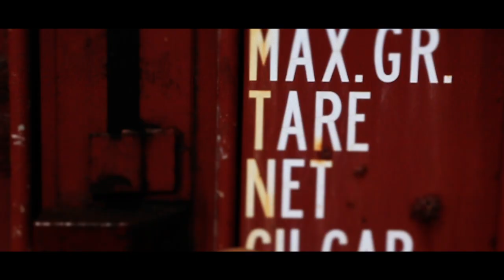Sugarfree - Hartenbreker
Gildy Florus(25) uit Borsbeek en Nathalie Prins(25) uit Brasschaat zijn allang geen onbekenden meer en behoren tot de nieuwe generatie Vlaamse artiesten.
Vier jaar geleden brachten ze met “De Wind Fluistert Jouw Naam” hun eerste single uit en scoorden hiermee meteen een nationale nr 1-hit. De afgelopen jaren  verschenen er 10 officiële singles en deze haalden allemaal de Vlaamse Ultratop 10. Ook hun bomvolle agenda bewijst dat de meisjes populaire en veel gevraagde artiesten zijn.
Voor hun nieuwe single kozen ze er opnieuw voor om een Vlaamse versie te maken van een bekende wereldhit. Zo werd het nummer “Easy Lover’” van Phil Collins en Philip Bailey uit 1984 omgetoverd tot “Hartenbreker”. Topproducers Ronald Vanhuffel en Peter Gillis zorgden samen met Eric Melaerts voor de juiste sound en mixing en de meisjes schreven zoals steeds zelf de tekst. Een bekend camerateam o.l.v. Krijn Jonckheere maakte een professionele videoclip met internationale uitstraling. De clip werd trouwens opgenomen op een schitterende locatie in Groot-Brittannië.
De single “Hartenbreker” is de voorbode van de nieuwe cd/dvd “Samen sterk”die in de maand augustus zal voorgesteld worden.